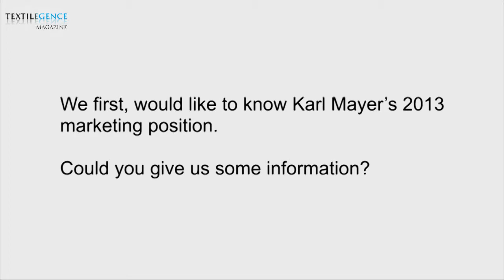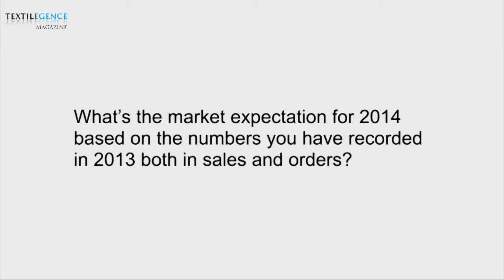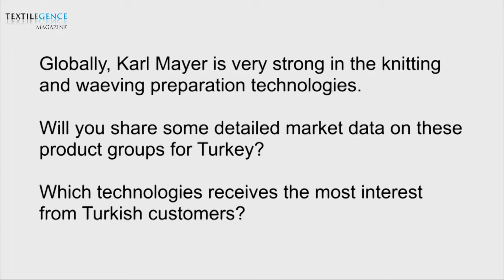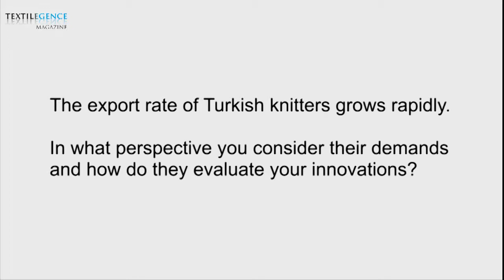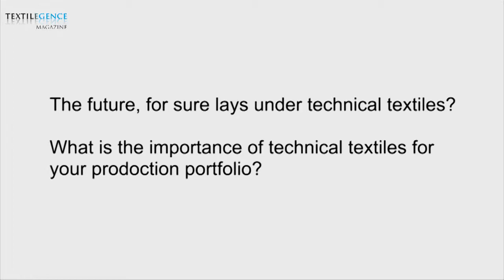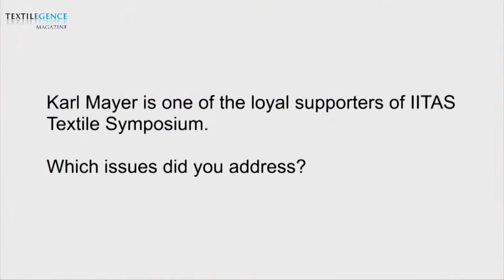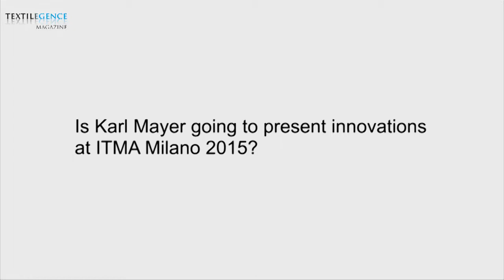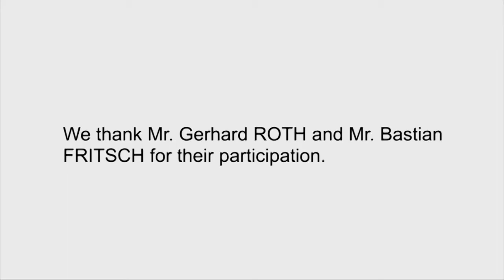Bastian FRITSCH - Gerhard ROTH - Karl Mayer Bus. Unit Warp Preparation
At IITAS Textile Symposium, held in Antalya, we had great opportunity to make video interviews with Karl Mayer Officials, Gerhard ROTH and Bastian Fritsch. Mr. Roth and Fritsch shared their views on Karl Mayer's marketing activities both on Turkish and global markets regarding to sales,orders and innovations. They both stated that, Karl Mayer has a strong and stable market share over the recent year. Focusing on the home textile products manufactuing machinery, Karl Mayer protects its place as the leading solution provider with a "Made in Germany" brand.

You can find the interview in Turkish on the next issue of Textilegence Magazine.

We thank Bastian FRITSCH - Gerhard ROTH for their participation.